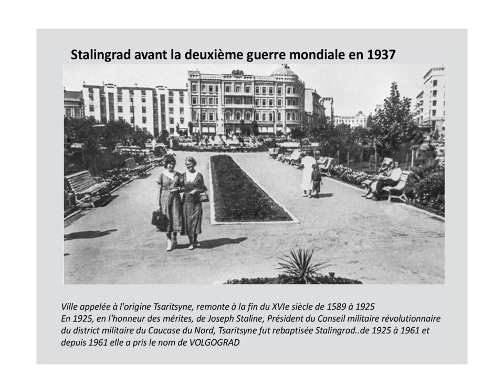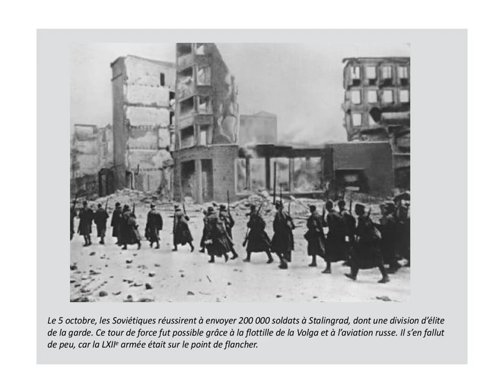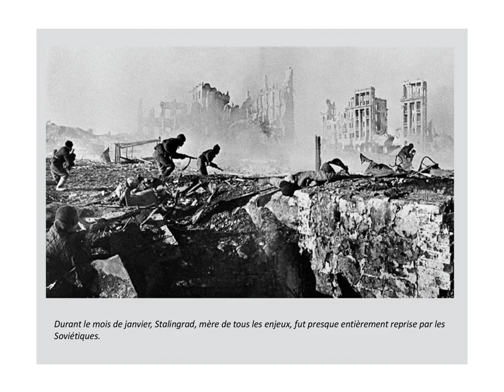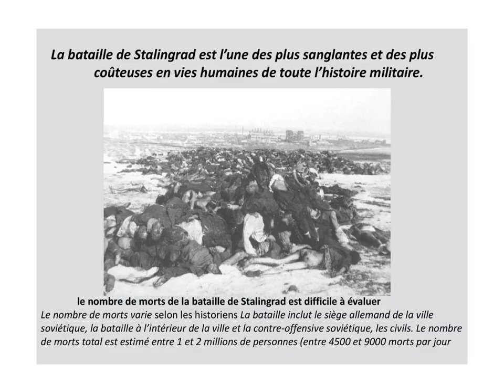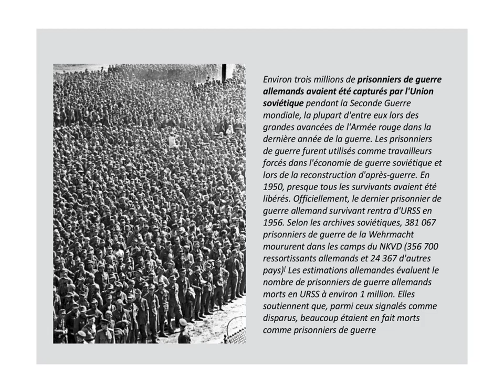La bataille de Stalingrad 1942-1943